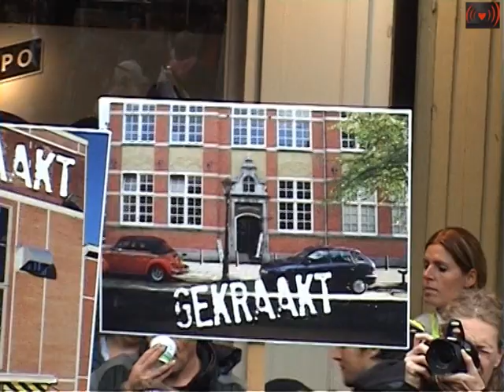It's Just Beginning Speech.1okt.demo deel 4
Amsterdam: Netherlands after the Squatting Ban.On the first of October, squatting in the Netherlands has been criminalised. The major cities, though decided not to execute this law.
When the new mayor of Amsterdam Eberhard van der Laan announced a week ago to evict all of the existing 300 squats as soon as possible, people were very surprised and angry at the events.
The next day the main prosecutor for squatting cases Otto van der Bijl and the chief of the special eviction unit Leen Schaap got threatened and are now under 24 hours police protection.
As an answer to the new eviction policy 800 squatters and sympathisers demonstrated on the first of October in Amsterdam. Out of the demo a house got squatted and the group remained for a while to support and celebrate this first so called "illegal squatting action". After a while the demo proceeded towards the endpoint. After a few hundred meters the people involved got violently attacked by the cops on foot and on horse-back, who tried to first enter the demo from the front, but found themselves successfully fought back. Only when the cops stormed the mass on horses from the back the group separated. This didn't stop the squatters from fighting back and taking over the streets, which resulted in riots for several hours in the Amsterdam inner city.
For the first time in a decade cops tried to stop the riot by throwing teargas grenades into the demonstration.
In total 11 people got arrested, some cops and people got hurt and some demonstrators were hospitalised of which one person with two cracks in the skull. The hospital and the individual are suing the cops for attempted manslaughter. All arrestees are free.
The following day another demonstration against the squatting ban took place in Nijmegen with about 600 people. Also here it came to a violent confrontation with the police. Police on horses trampled on the demonstrators and people got seriously hurt. 9 people were held in prison until recently. All arrestees are free again.
In the following days a police station in Amsterdam got attacked with Molotov cocktails. The act has not been claimed by any individual or group.
Since Friday riot cops, special military police, water canons and helicopters have been in high concentrations throughout Amsterdam. The strategy of the city of Amsterdam seems to be keeping all the squatters in a constant state of emergency, which leads to a rising tension in the city, which the police are not used dealing with. People are expecting the first eviction wave to be soon.
The mayor stated that he finds the situation very unpleasant and plans to charge the damages to the squatters, though he does not believe that there is much to get from them.
Following actions and updates will be announced as soon as possible.